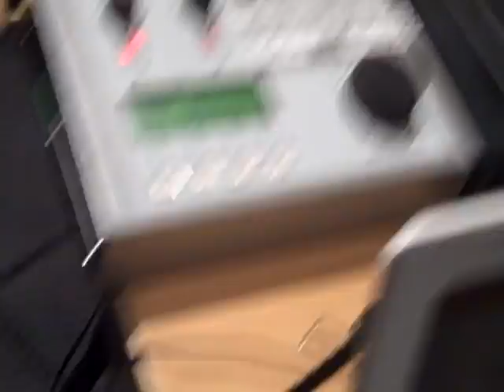Megasonic Pre WFMU remote sound check.AVI